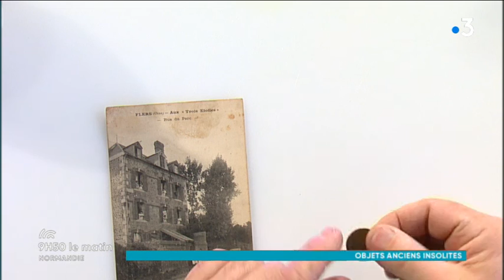Jacques Mahier Expert en mobilier et objets d'art les objets insolites et curiosités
Notre expert en objet ancien Jacques Mahier vous interpellera avec des objets insolites.

Retrouvez toutes les séquences de l'émission "9h50 le matin en Normandie" dans cette playlist.